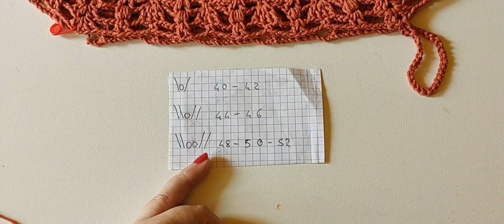"Ecco come realizzare una maglia estiva in crochet con tecnica top down: tutorial creativo e unico!"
Scopri il fascino della maglia estiva in crochet realizzata artigianalmente con la tecnica top down! Questo progetto è perfetto per chi cerca uno stile fresco e alla moda per affrontare le calde giornate estive. Con le sue sfumature vivaci e il design unico, questa maglia è il complemento ideale per il tuo guardaroba. Ti guiderò attraverso ogni fase della creazione, rivelando trucchi e consigli per ottenere un risultato impeccabile. Non perderti questo tutorial esclusivo che trasformerà il tuo modo di lavorare a crochet!

prima parte

facebook YouTube

by Grazia